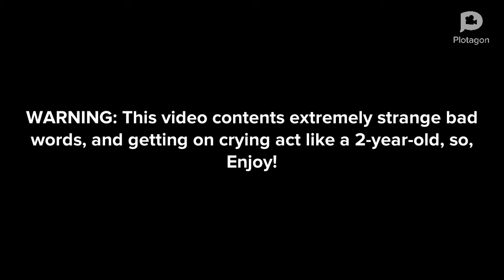Dawid Rants S1 EP6: @christmasyessunnydayno7307 (MY FIRST DOUBLE RANT VIDEO)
WARNING: This video contents extremely strange bad words, and getting on crying act like a 2-year-old, so, Enjoy!